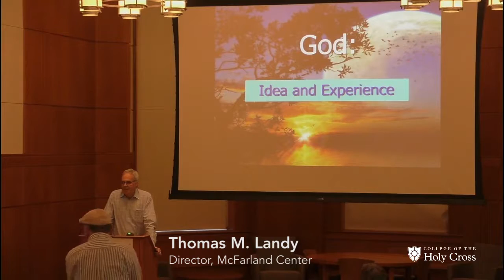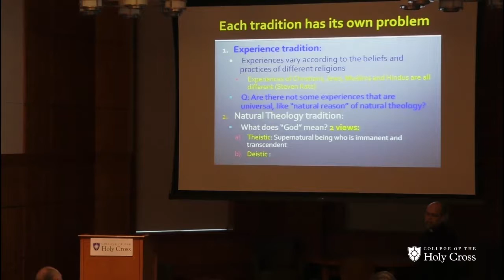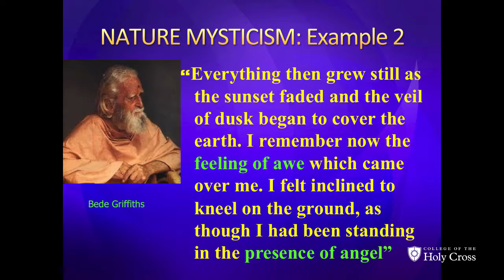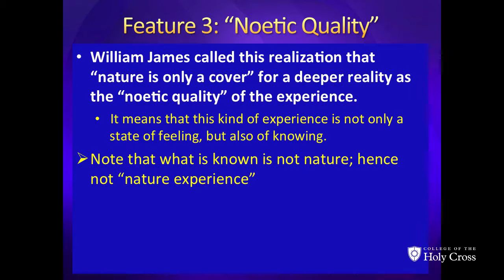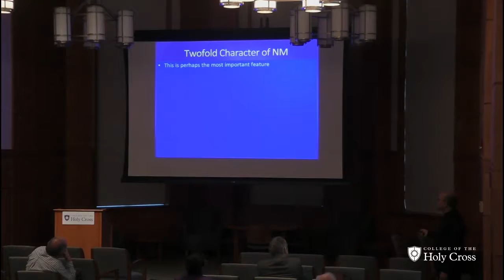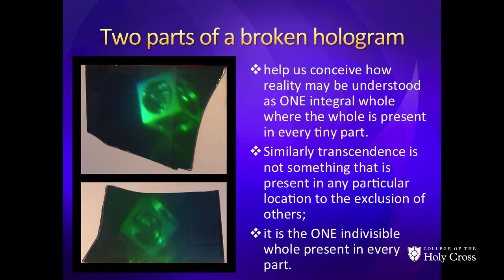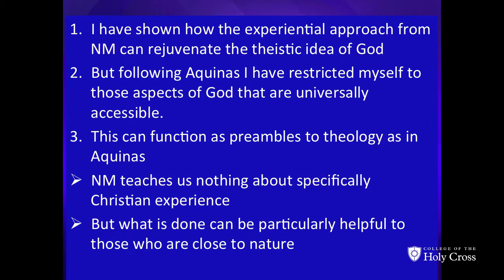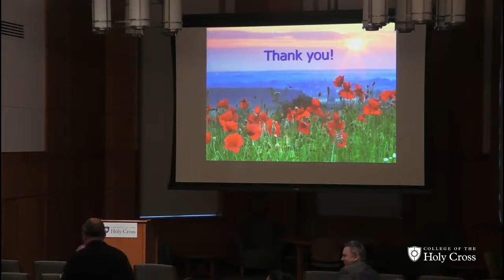Rev. George Karuvelil, S.J. on Nature Mysticism in "God: Idea and Experience"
Rev. George Karuvelil, S.J., an International Jesuit Vising Fellow at Holy Cross for the Spring 2017 semester, gives a talk Feb. 14, 2017 on the idea that nature mysticism offers a universally available way to a theistic understanding of God.

Fr. Karuvelil is  from the Jesuit theologate at Pune, India, and is professor of philosophy at Jnana Deepa Vidyapeeth, where he previously served as dean of faculty of philosophy. At Holy Cross, Fr. Karuvelil is teaching theology and studying the epistemologies underlying Christian theology, and the relationship between faith and reason.